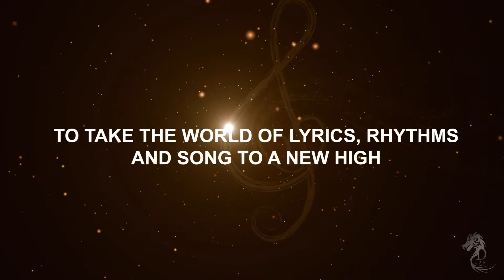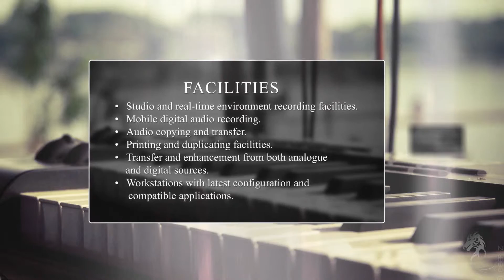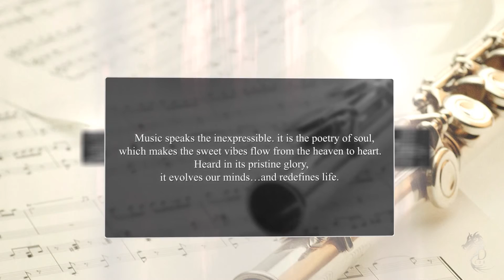Uk Music Studio